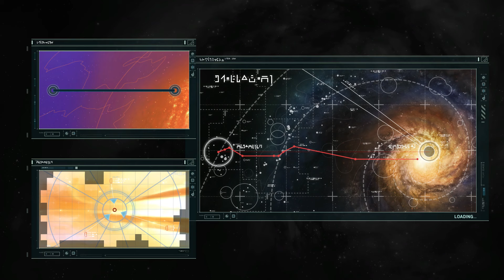Homeworld RM: Mission 11 - Tenhauser Gate - game video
A Taiidan fleet assault a lone Bentusi trade ship, but the Mothership Fleet arrives to lend a hand.